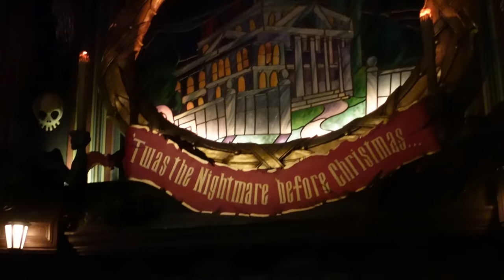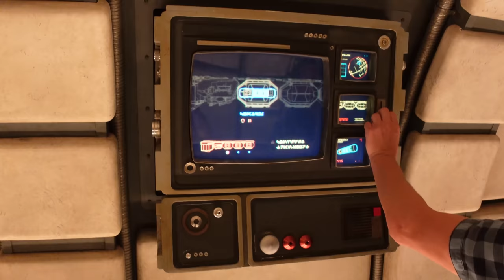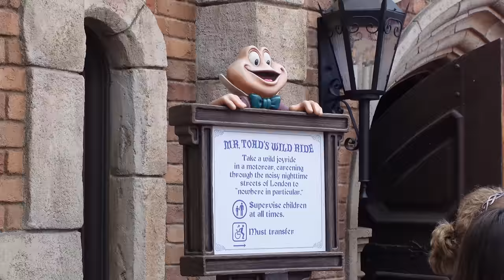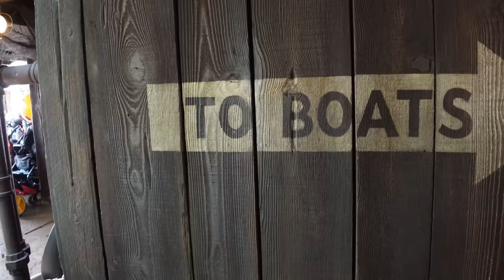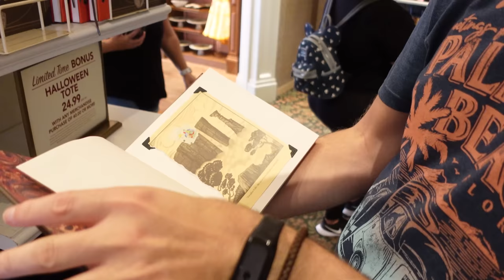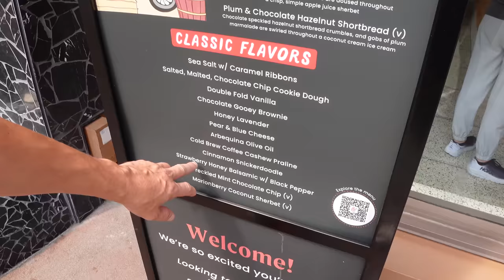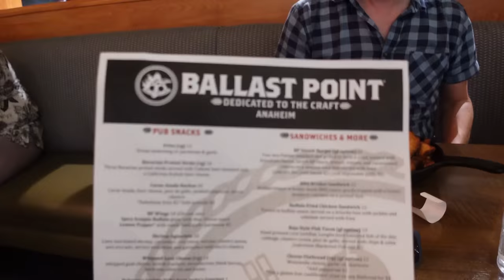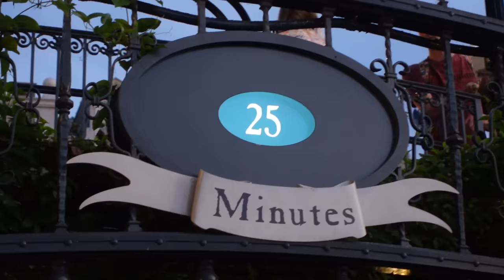A day in DISNEYLAND CALIFORNIA | USA ROAD TRIP